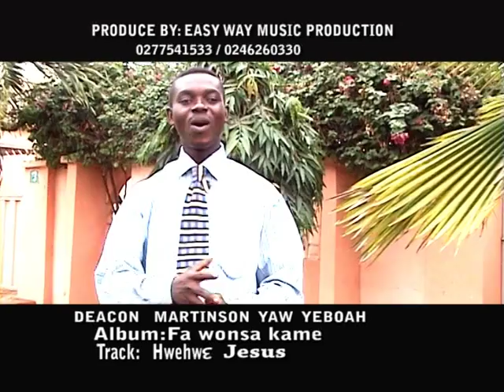whewhe Jesus MArtinso yaw yeboah